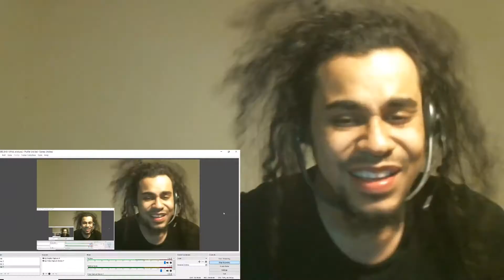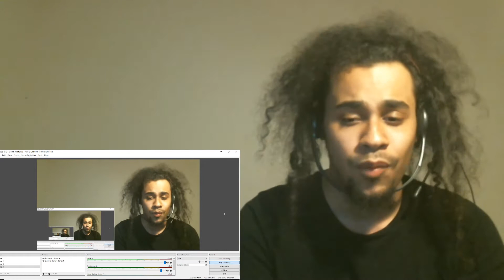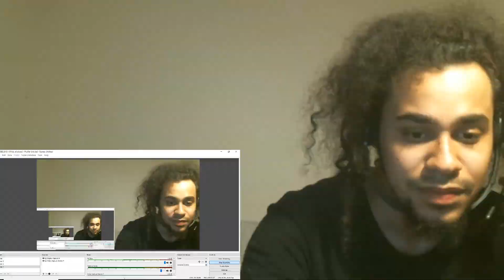THE MESSAGE IS INASANE MAN ! JayteKz - Hidden Tears [Official Music Video]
Hope yall enjoyed the video !! jay man ! much respect dawg ! im on that movement with you man stay blessed and keep yo head high my brother !!! AND SAME WITH ALL OF YOU DON'T STOP ANYTHING FOR ANYONE OR JUST A SIMPLE THOUGHT IN YOURE HEAD !! LOVE YOU GUYS !!!

THANK YOU ALL FOR THE SUPPORT AND THE LOVE MAN FR ! TRULY A BLESSING THANK YOU FOR LETTING ME GET AWAY FROM MY PAIN OR ANYTHING I HOPE THIS VIDEO CAN HELP YOU OR JUST MAKE YOU SMILE FR !! STAY SAFE !!